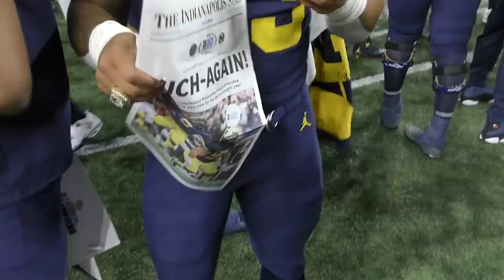Cinematic Highlights: 2022 Big Ten Football Championship | Michigan vs. Purdue | The Journey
Go behind-the-scenes at the 2022 Big Ten Football Championship game.